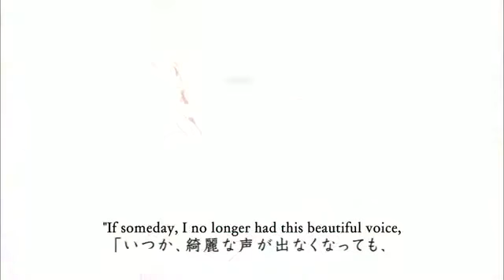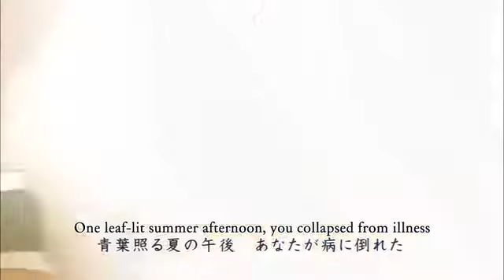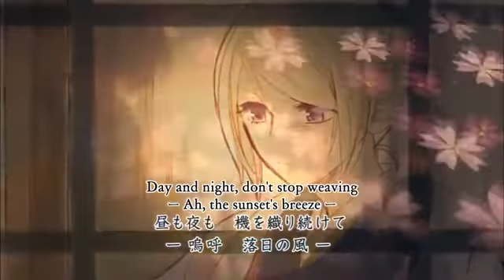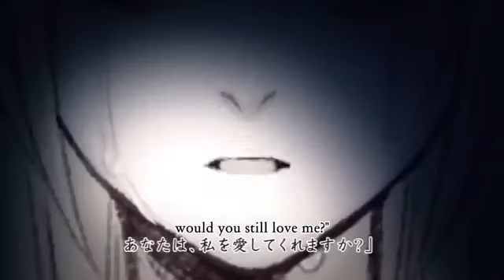Seasonal Feathers Kagamine りｎ ぇｎ